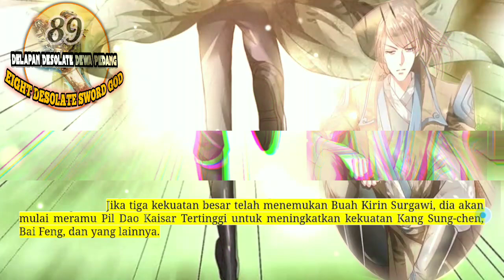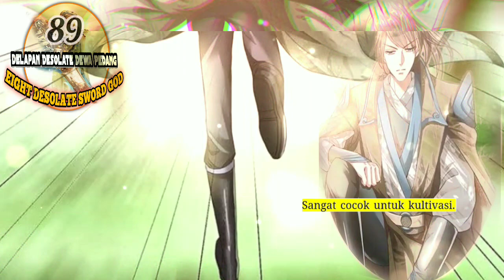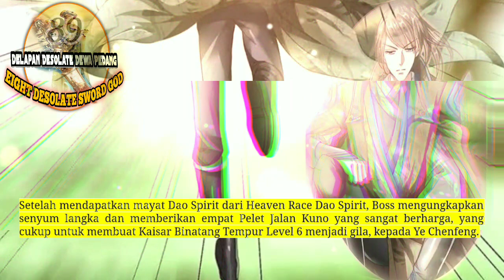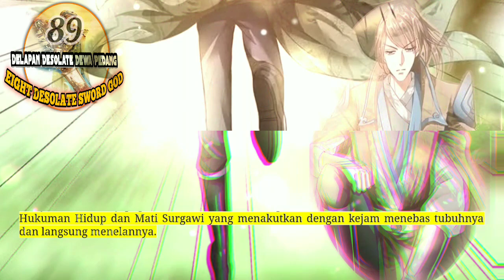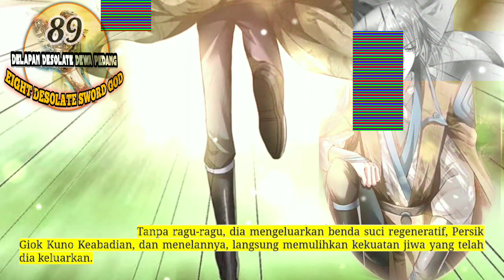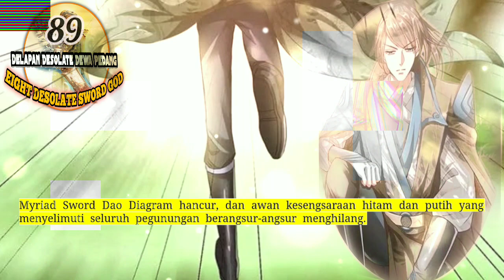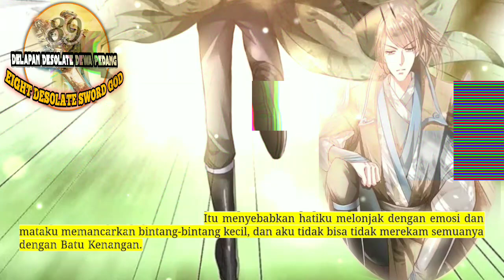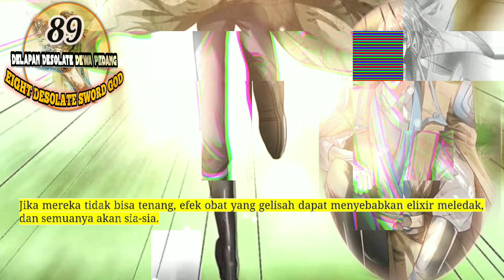Delapan Desolate Dewa Pedang season 89